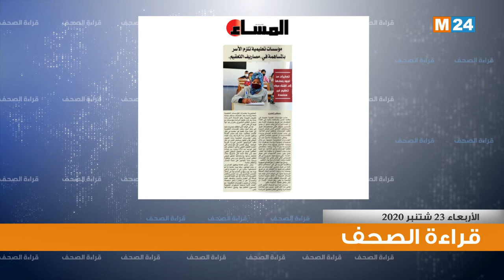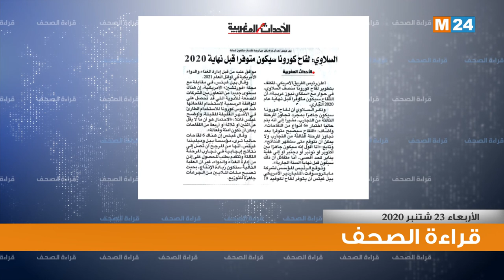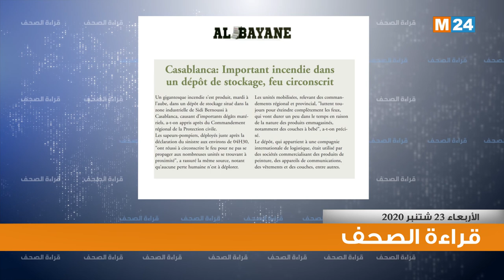قراءة في الصحف الوطنية